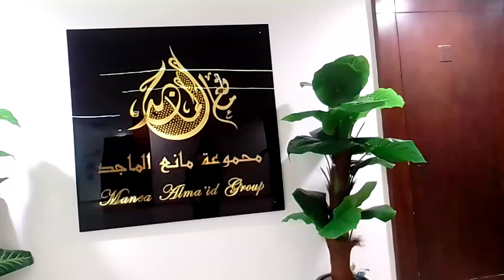THE EMIRATES TOWER